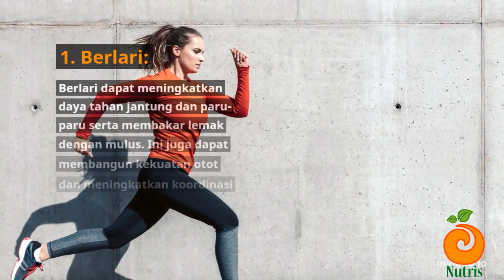NUTRIS Kombinasi Olahraga CARDIO n Latihan Beban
Kombinasi cardio dan latihan beban memiliki banyak manfaat, termasuk: meningkatkan kesehatan jantung dan paru-paru; membuat tubuh Anda lebih kuat dan fit; mengencangkan otot-otot dan meningkatkan daya tahan; membantu mengurangi stres; mengurangi risiko penyakit degeneratif; membantu menurunkan berat badan; dan meningkatkan daya tahan tubuh Anda.

The combination of cardio and weight training has many benefits, including: improved heart and lung health; make your body stronger and fit; tone the muscles and increase endurance; helps reduce stress; reduce the risk of degenerative diseases; helps lose weight; and increase your endurance.

Tetap sehat semuanya...
Keep healthy everyone...

jogging menurunkan berat badan, Latihan Kardio dan Beban untuk Tubuh Sehat, Kombinasi Olahraga Kardio dan Angkat Beban untuk Menurunkan Berat Badan, Olahraga Kardio dan Latihan Beban: Manfaat dan Tips, Latihan Kardio dan Angkat Beban untuk Membentuk Otot, Program Latihan Kardio dan Beban untuk Pemula dan Ahli, kesehatan, kebugaran, gym